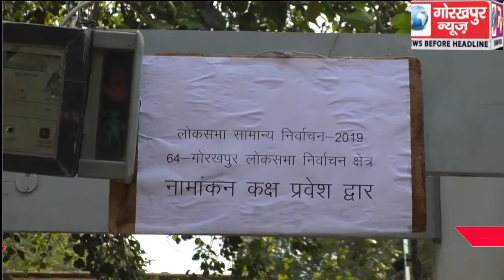जिले के दोनों लोकसभा सीटों के लिए सोमवार से शुरू हुआ नामांकन प्रक्रिया, एडीएम सिटी ने कहा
जिले के दोनों लोकसभा सीटों के लिए सोमवार से शुरू हुआ नामांकन प्रक्रिया, एडीएम सिटी ने कहा जिला प्रशासन की तैयारियां है पूरी